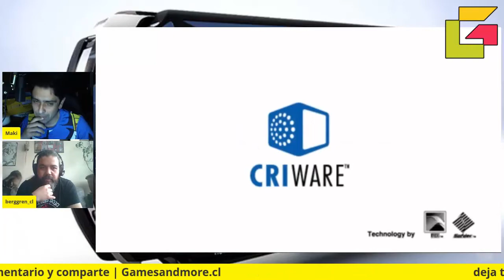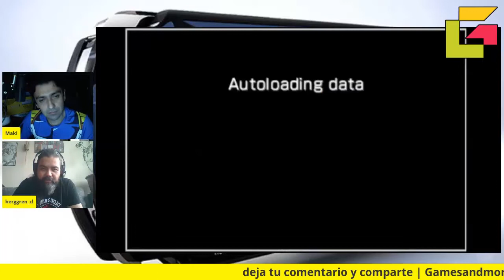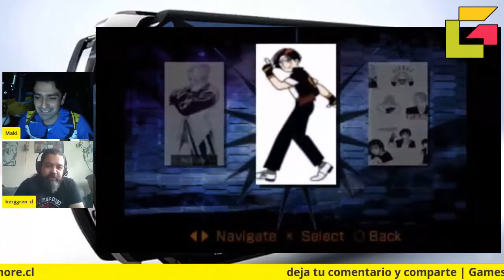🥊Los mejores Juegos fighting en portátiles de Sony | ViernesFighting Gamesandmore.cl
comenzamos el ViernesFighting terminando la semana y el mes de octubre con un especial que te hará recordar esos títulos en la consola portátil de Sony
Todos los episodios de EstacionGAM los puedes ver acá